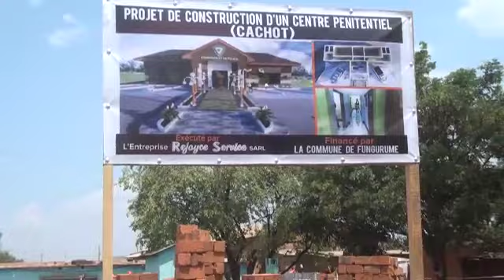Nouveau cachot PNC fungurume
Commune de fungurume